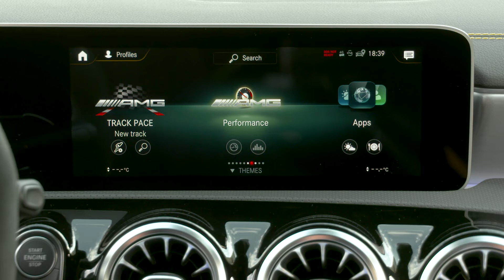Mercedes-AMG A 45 S 4MATIC Sun Yellow